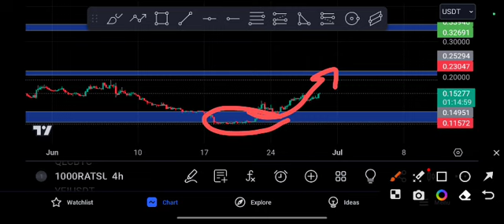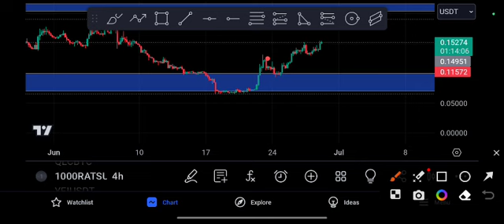1000RATS coin EXPLOSION Coming! Price Prediction